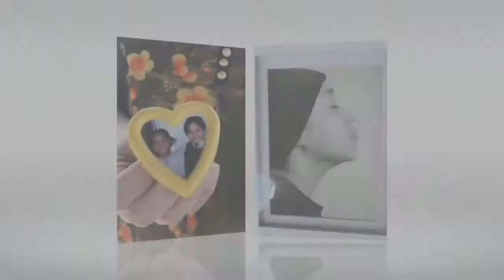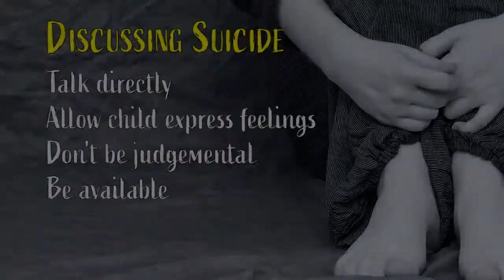HealthWatch: Saving Our Teens - Silent Signs of Suicide